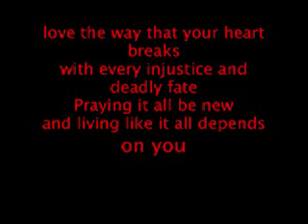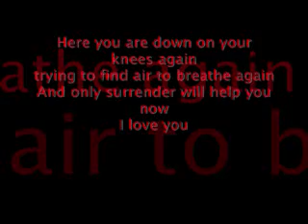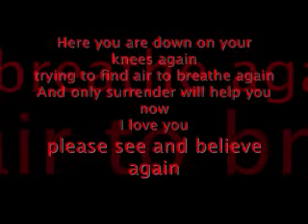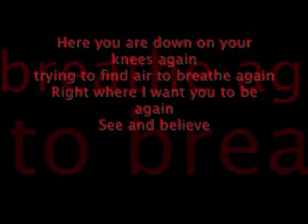flyleaf again lyrics